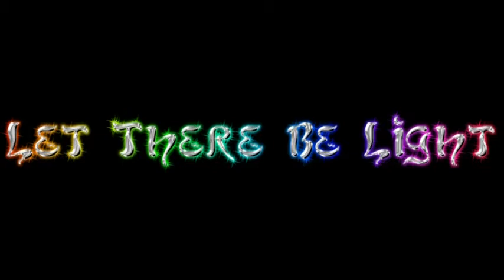Ken Create Performs at the Paterson Historic Museum in Great Falls National Park-Part 1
Performing Artist-Writer-Creative Dance-Creative Mime-Evangelist
To contact Ken Create for a scheduled performing and or speaking appearance, (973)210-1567